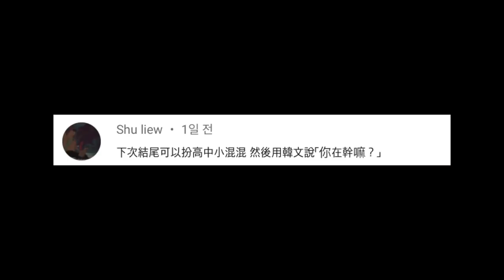都是因為周杰倫..? EXO成員D.O.出演韓版《不能說的秘密》引起網友們爭議的理由..| DenQ